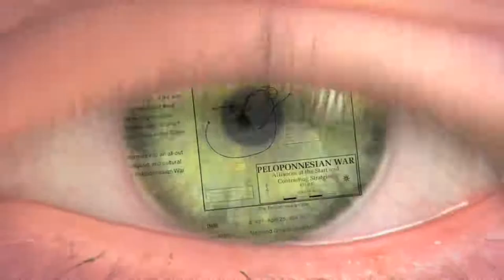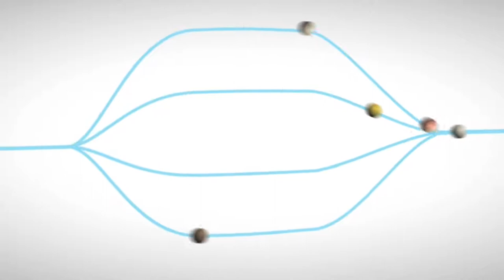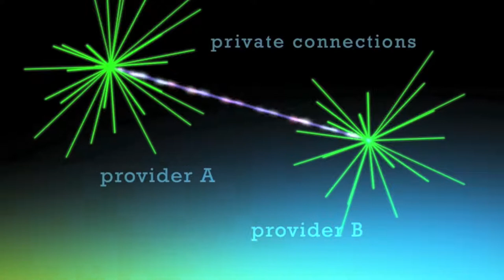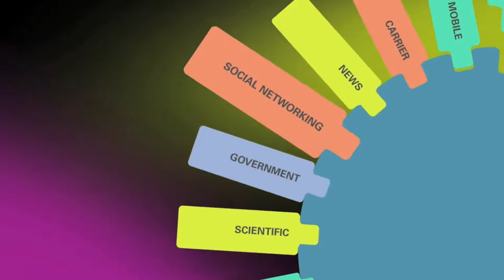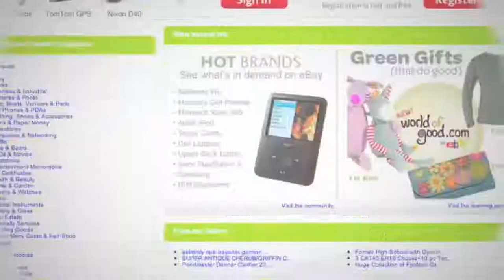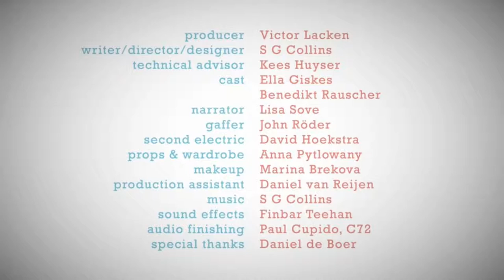Cómo funciona el Internet?